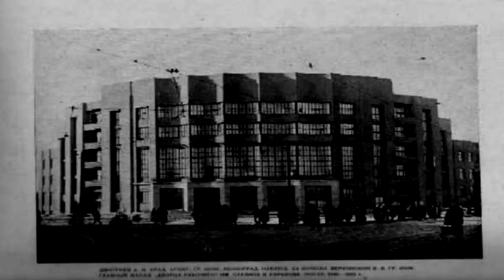SCP-901 "The Building on the Square" [SCP Wikidot]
Good news! You don't have to find the Party.

Article by "ModernMajorGeneral".

Sections:
00:00 - Classification
00:10 - Special Containment Procedures
00:57 - Description
07:07 - Addendum 901-1
07:20 - Incident 901-1
08:53 - Addendum 901-2